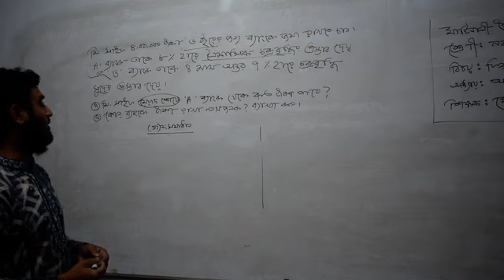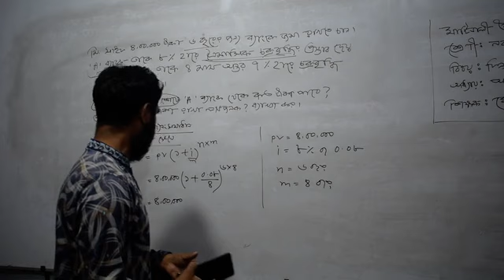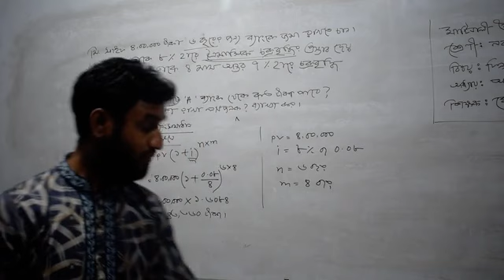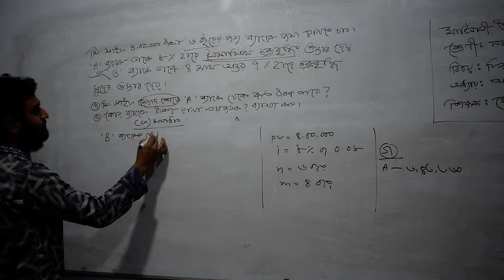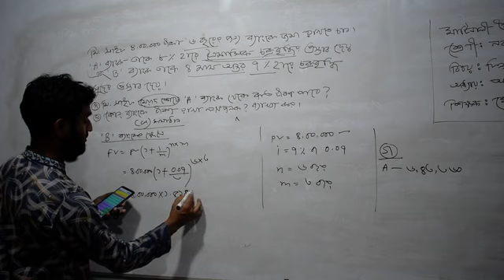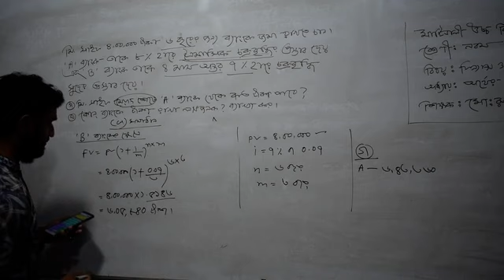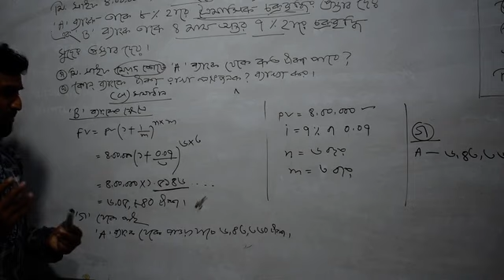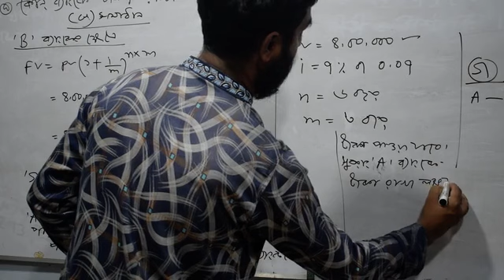Md.Rubel, class-9, sub-F&B